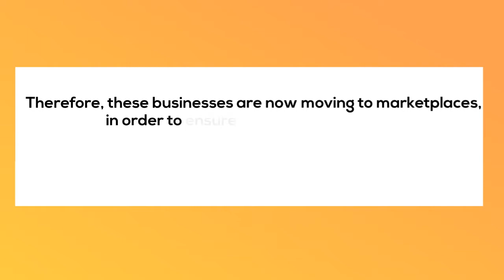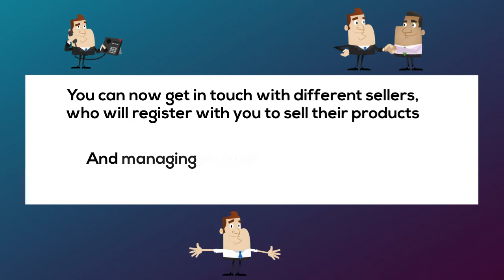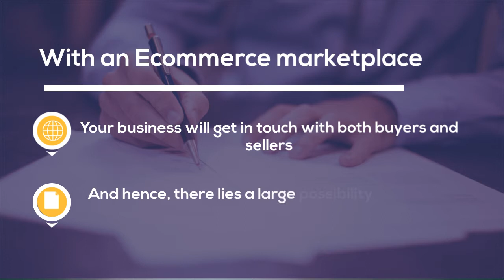Why to convert your Magento Store into a Magento Marketplace? | Online Marketplace | Ecommerce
Our webnexs headless ecommerce platform enables businesses to manage and operate their online stores without any IT or coding knowledge.

If you’d like to make the most out of your online retail business idea, then do let us know to keep your business growing.

It is the right time to start!!!

Let's see how to convert your Magento store into a Magento marketplace to move your eCommerce business to next level.

The online businesses that have, a Magento online store, has got an impressive chance to hit the potential. With the arrival of massive Multi Vendor Marketplace companies like Amazon, eBay, etc. it became really complicated for the small and medium-sized eCommerce businesses (SMB) to catch the attention of customers and sell out their products.

Therefore, these businesses are now moving to marketplaces, in order to ensure better accessibility of their products, in the middle of the leading crowd of online shoppers.
What are the benefits of converting to a Magento Marketplace?

Converting a regular Magento store to a Multi Vendor Marketplace will offer priceless remuneration for the businesses that are looking forward to boosting their revenue through online business

Though, the job of running a Multi Vendor Marketplace with a number of vendors, is not a simple process, failing to maintain it properly, can turn out to be a loss of finances plus customers. However, using extensions for this purpose can be a better way out of this.
How Marketplace will help the Ecommerce business?

After adding those extensions, your eCommerce store will now be converted like a shopping center. You would be given the option to administer the sellers, and, have access to view their products and services.

You can now get in touch with different sellers, who will register with you to sell their products. And managing multiple vendors of your Multi Vendor Marketplace has now become an effortless job

How store owners will benefit from a Magento Marketplace?

The store owners will get a superior control over their marketplace as well as supervise brands along with their configurations effortlessly. And the flexible commission system of marketplace helps store owner to make massive revenue for their business.

Therefore, a Magento marketplace extension for your online eCommerce store will provide you the aptitude to product management as well.

With a Multi Vendor Marketplace, your business will get in touch with both buyers and sellers.  And hence, there lies a large possibility for you to discover new customers for your business expansion.

Therefore, Magento marketplace in general will lend a hand to your eCommerce business, thrive through better profits as well as prosperity.

Planning to migrate your Magento 1x store to Magento 2x ?

So it's right time to meet the best eCommerce solution.